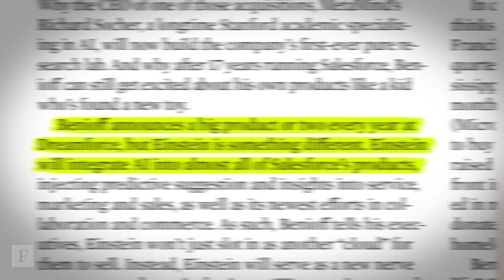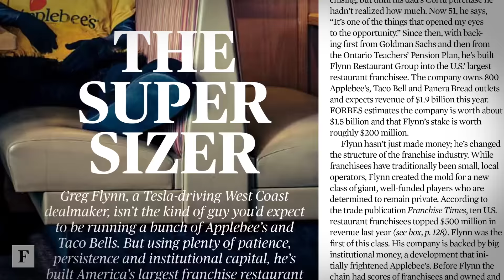Inside The Issue: World's Most Innovative Companies | Forbes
These are the 5 stories you need to read in the latest issue of FORBES.